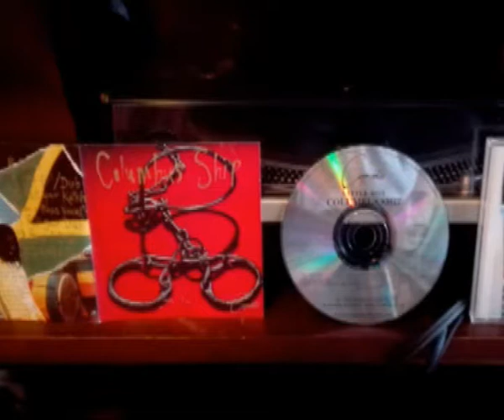Little Roy - Pull Your Katch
from cd album 'Columbus Ship' (1993)
genre: Reggae